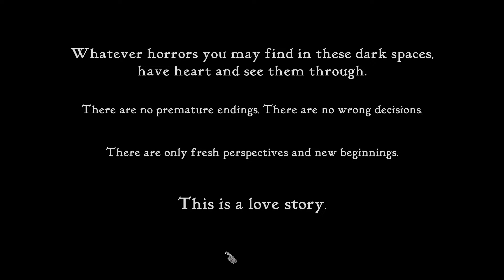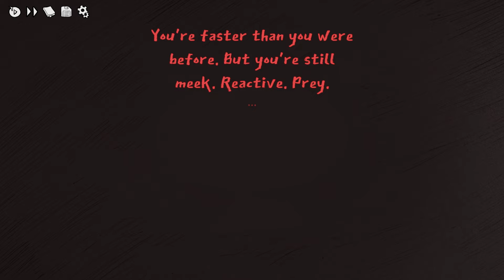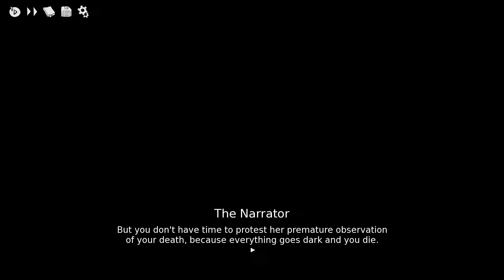Slay the Princess: The Pristine Cut - The Beast & The Den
00:00 The Hero and the Princess
17:08 The Beast
32:45 The Den
47:05 The Shifting Mound
(Voice of the Hunted, Voice of the Stubborn + A Ravenous Vessel)